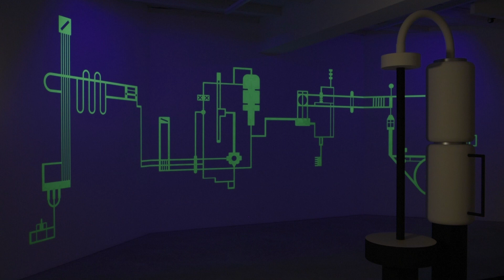Flaschengeist mit Obertonflöte in der Hummzentrale der Unterwelt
Aufgenommen am 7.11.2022 anlässlich der Ausstellung "basement hum" im Ausstellungsraum Klingental, Basel

Inspiriert von summenden Geräuschen von Strom- und Lüftungsschächten zeigt die Ausstellung „basement hum“ Klangskulpturen, die durch ein Leitungssystem zu einer Rauminstallation verbunden werden. Mit den Klangskulpturen von Laura Mietrup werden Lüftungsschächte formell nachempfunden und frei interpretiert. Die industriell anmutenden Leitungen bilden eine dreidimensionale Zeichnung, welche sich gemeinsam mit den geräuschhaften, flächigen Klängen der Skulpturen durch den Raum zieht. Die algoritmisch generierten und sich nie wiederholenden Klänge von Robin Michel bilden dabei die Grundlage, das "basement hum", zum instant composing von Conrad Steinmann. Eine vierte Ebene schliesslich kommt mit den ruhigen Video - Einstellungen von Chandra Mäder hinzu.